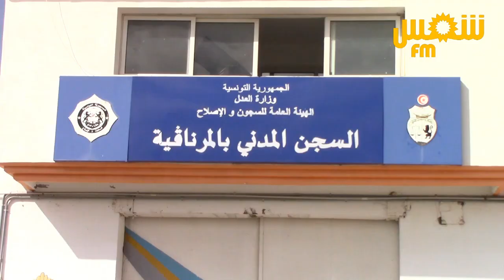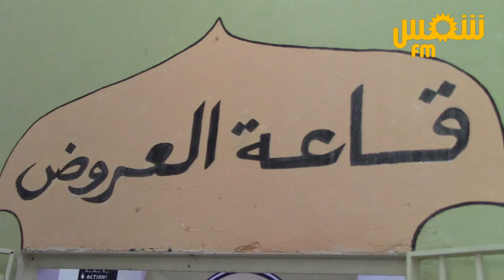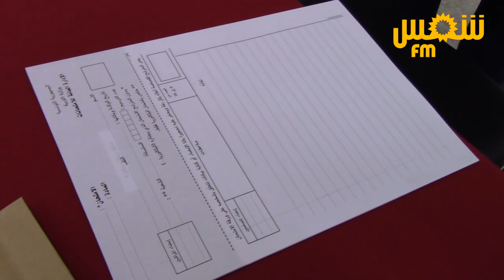مواكبة انطلاق امتحانات الباكالوريا بسجن المرناقية